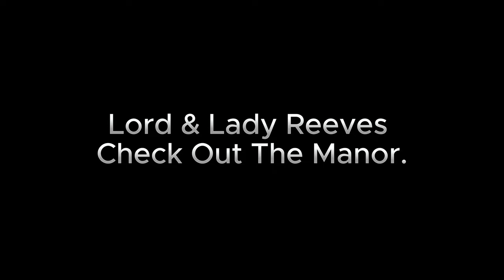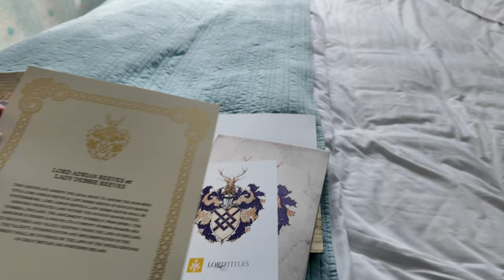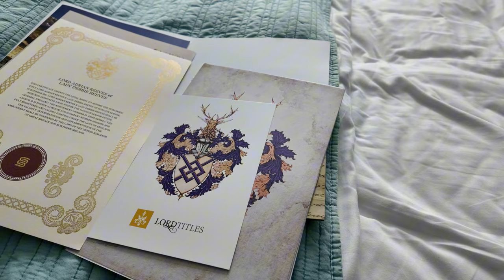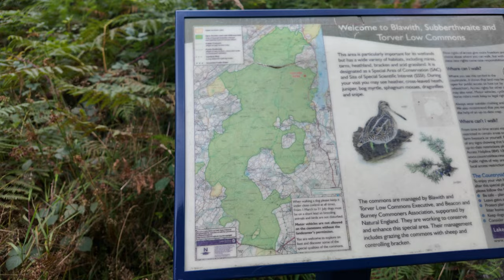Lord And Lady Reeves At The Hougun Manor Estate.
Today we spend some time tracking down "The Manor"... The real reason we came to Coniston...